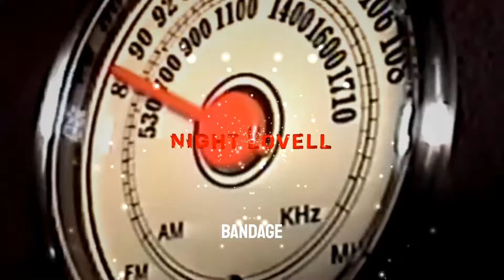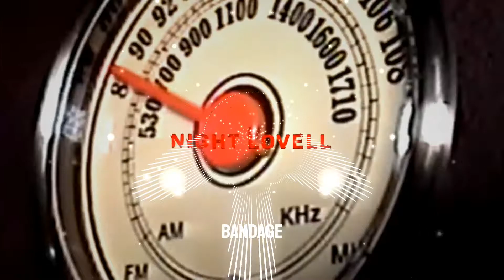Night Lovell - Bandage [BASS BOOSTED]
UTILIZING ONLY THE CRAZIEST DETROIT METHODOLOGIES TO CONDUCT THE MOST INCREDIBLE OF BASS BOOSTS, THIS BASS BOOST IS GUARANTEED TO MAKE YOU CUM

THANK YOU FOR YOUR TIME, HAVE YOURSELF A DAY